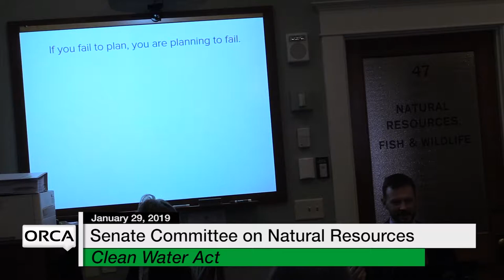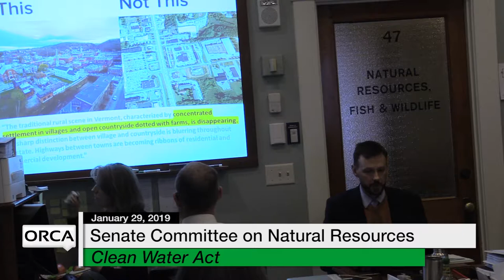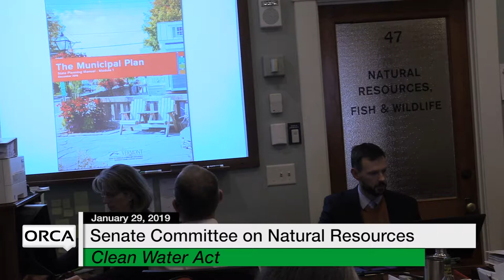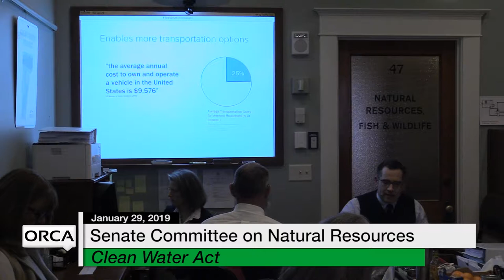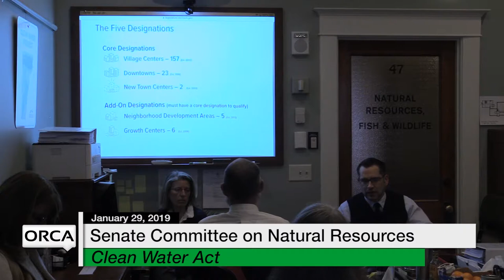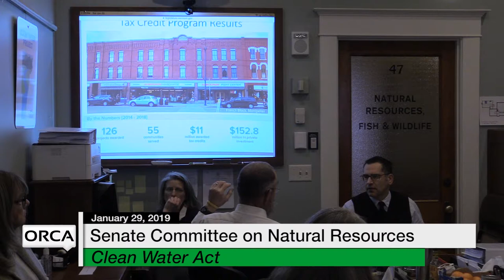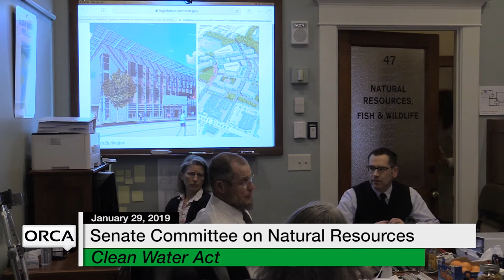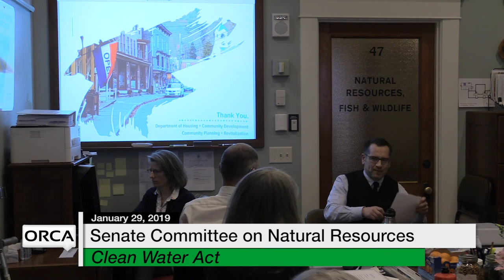Vermont State House - Clean Water Act 1/29/19